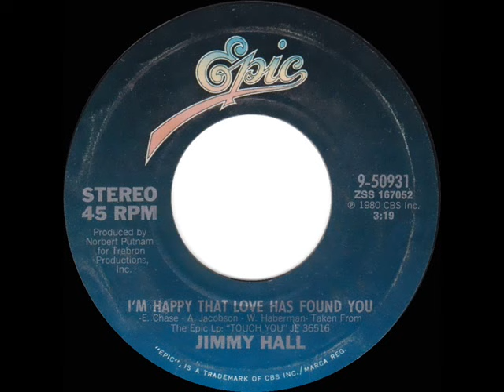1980 HITS ARCHIVE: I’m Happy That Love Has Found You - Jimmy Hall (stereo 45 single version)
The Wet Willie lead singer enjoyed his most successful solo hit with this title from his “Touch You” album (the longer LP track

Pop Chart Peaks: Record World 23, Cash Box 24, Billboard 27 - A/C Peak: 30

Transferred from stereo 45 single Epic 50931 - I’m Happy That Love Has Found You (E. Chase-A. Jacobson-W. Haberman) by Jimmy Hall, produced by Norbert Putnam